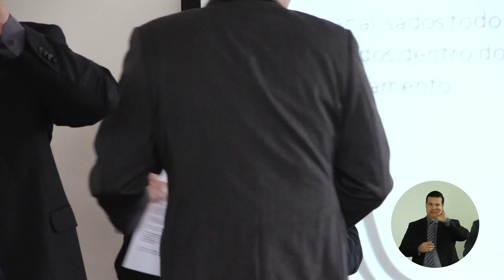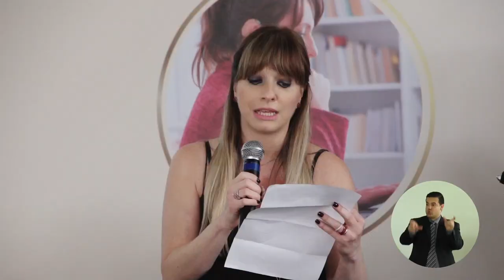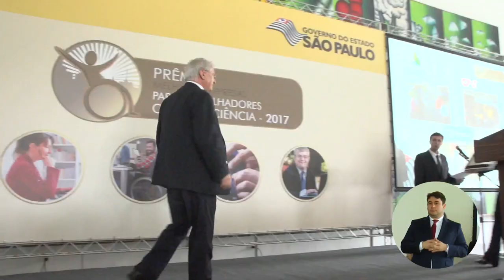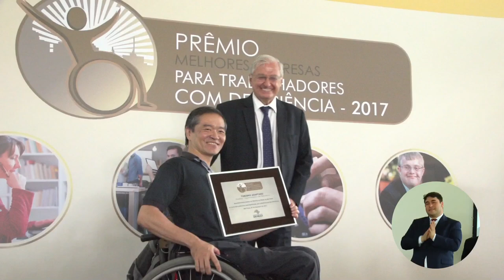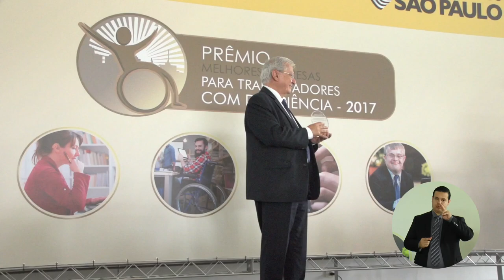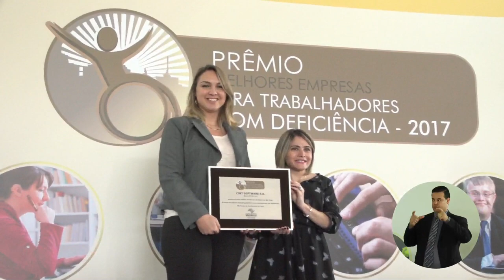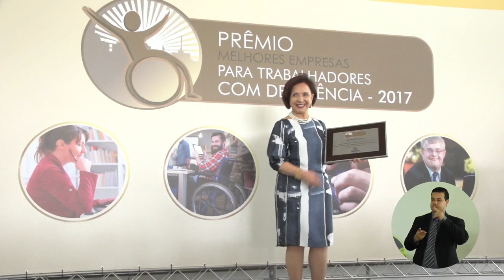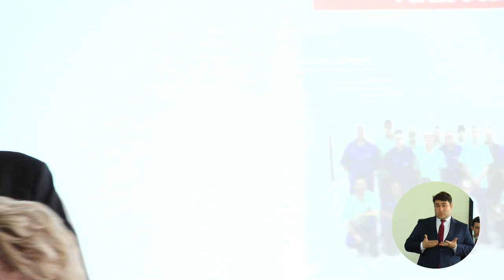Prêmio Melhores Empresas - Edição 2017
O Palácio dos Bandeirantes, sede do Governo de São Paulo, em 07 de dezembro de 2017, foi palco da entrega do 4º Prêmio Melhores Empresas para Trabalhadores com Deficiência. O objetivo principal do Prêmio é se tornar um instrumento adicional de apoio à inclusão profissional de trabalhadores com deficiência.